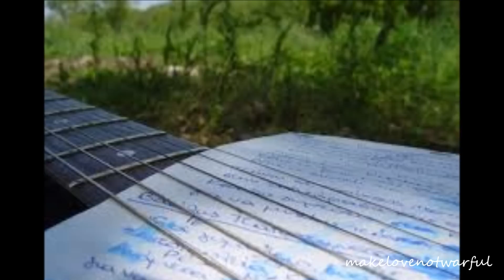Λευκές Νύχτες-Θέλω να σε δω★★★★★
lyrics:Είσαι η αρρώστια που κυλάει μες το αίμα
η αλήθεια μες το ψέμα
ένα φως μες το σκοτάδι
ένας άγγελος στον Άδη

Θέλω να σε δω, θέλω να σε δω μπροστά μου
να σε ξαναδώ μες τα άδεια όνειρα μου
Θέλω να σε δω, αν σε ξαναδώ κοντά μου
να μη θυμηθώ ότι ήσουν μακριά μου

Σε ωκεανούς,σε ποτάμια από δάκρυ
στα απέραντα τα δάση
έκανες την προσευχή σου
να'μαι μια ζωή μαζί σου